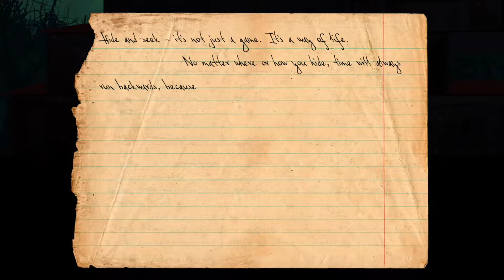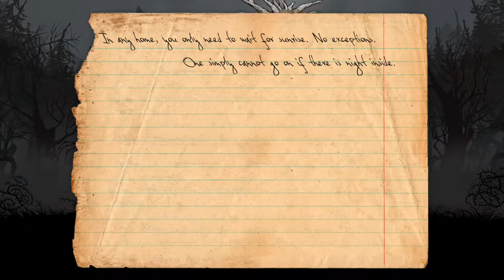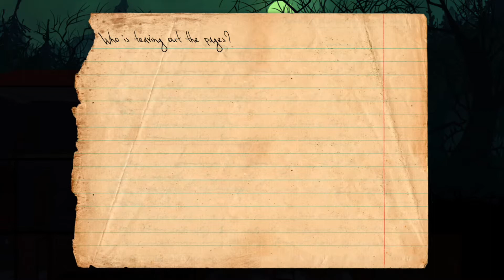Knock-Knock part 5/ SOMEONE SAVE ME!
Things are getting crazier in this house! I'm being watched when I sleep and when I'm awake but question is when am I awake? And...Is my story coming to an end?